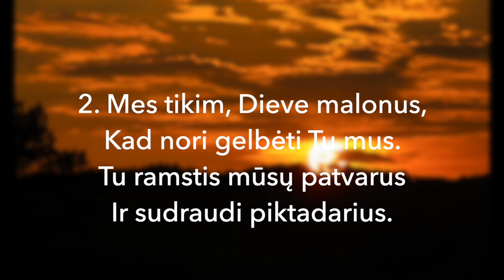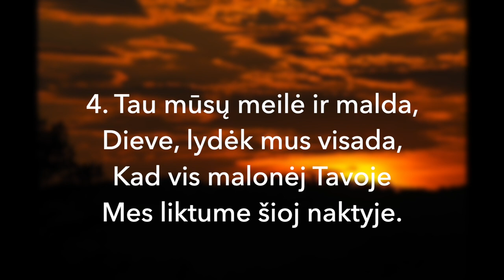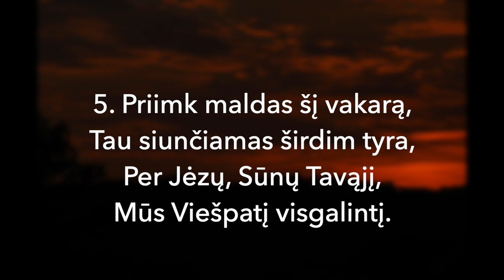Vakaro giesmė "Saulutė slepia spindulį" (tekstas ir natos). Nr. 429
T.: Pagerintos giesmių knygos, 1930
M.: liaudies, pagal Aleksandro Teodoro Kuršaičio (1857–1944) užrašytą
variantą. Piktupėnai, 1984
Natos: Bus įkelta
Vakaras ir naktis

SAULUTĖ SLEPIA SPINDULĮ
Die Sonne wird mit ihrem Schein

1. Saulutė slepia spindulį,
Po valandėlės bus toli.
Tu, Dieve, amžina šviesa,
Palik prie mūsų visada.

2. Mes tikim, Dieve malonus,
Kad nori gelbėti Tu mus.
Tu ramstis mūsų patvarus
Ir sudraudi piktadarius.

3. Tau atsiduodu, Viešpatie,
Apsaugok tamsoje nakties,
Sūnaus vardu meldžiu Tave:
Palaima mus apliek saldžia.

4. Tau mūsų meilė ir malda,
Dieve, lydėk mus visada,
Kad vis malonėj Tavoje
Mes liktume šioj naktyje.

5. Priimk maldas šį vakarą,
Tau siunčiamas širdim tyra,
Per Jėzų, Sūnų Tavąjį,
Mūs Viešpatį visgalintį.

Įrašyta Atgailos ir maldų dienos pamaldose Vilniaus evangelikų liuteronų bažnyčioje 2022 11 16, vysk. Mindaugas Sabutis.
Vargonininkė Asta Saldukienė.